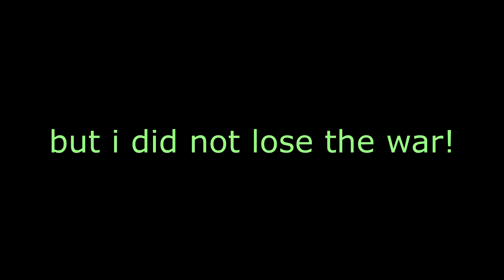2v2v2v2 Deathwing ready to strike comeback is real! Dawn of War - Unification mod Multiplayer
For Belial master of deathwing!